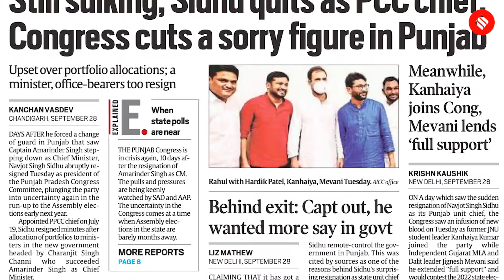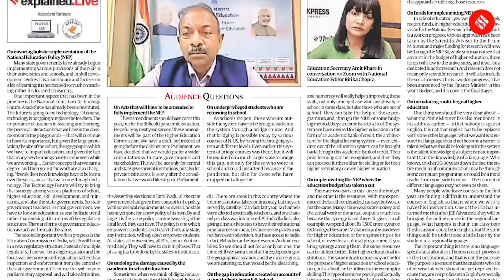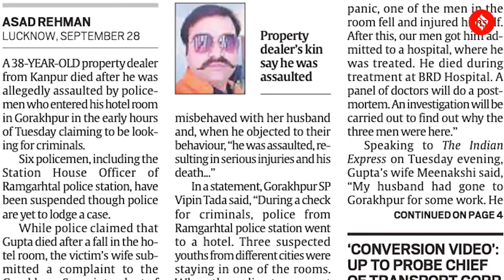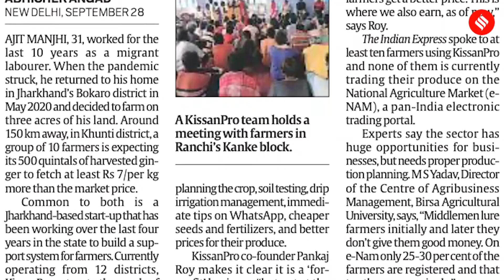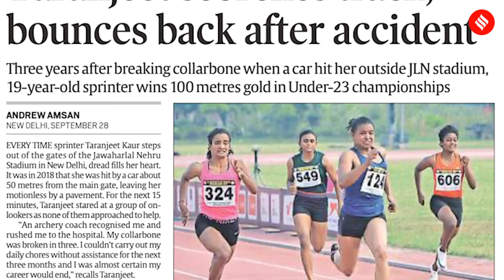Indian Express Sep 29: Punjab Congress Crisis Deepens, Pak Militant Captured, and more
BIG STORY:  Punjab Congress chief Navjot Singh Sidhu has ‘resigned hurt’ leaving the party on a sticky wicket once again ahead of the upcoming Assembly polls. A 19-year-old Pakistani militant was caught while his accomplice was killed in Uri sector on Sunday, eight days after they sneaked in by cutting the fence along the LoC.

Morning Expresso: A morning news bulletin where we bring you the news wrap from The Indian Express newspaper. Catch all the news stories and top headlines of the day from the Indian Express newspaper.